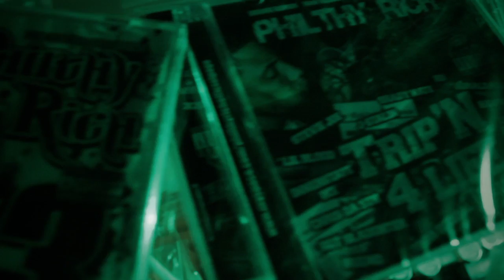Philthy Rich - "Light It Up" Music Video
Kill Zone In Stores Now
Directed by GINOROCKS of 454 FILMS